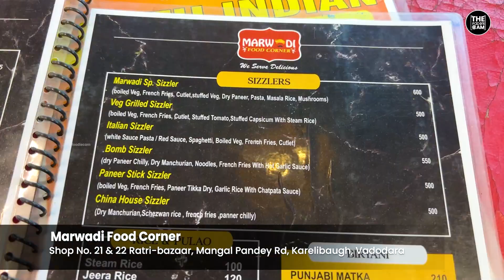Famous Matka Biryani at Ratri Food Bazar Vadodara | Indian Street Food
Address : Shop No. 21 & 22 Ratri-bazaar, Mangal Pandey Rd, Karelibaugh, Karelibagh, Vadodara, Gujarat 390002